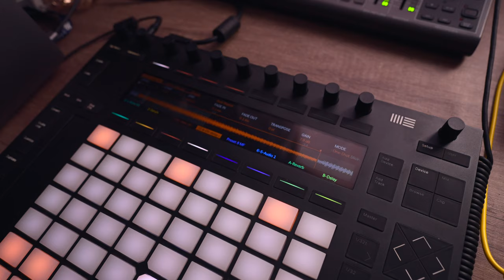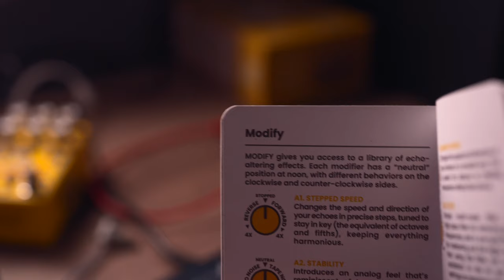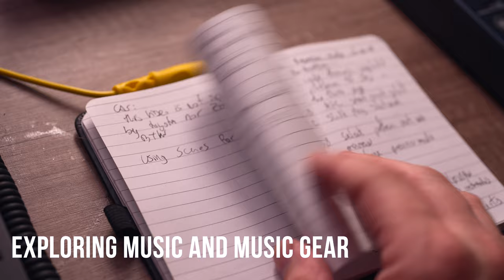Chase Bliss Habit - A Very Different Delay : First Impressions - Demo Jam Ft Microfreak Push 2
After a little over a week with the @ChaseBlissAudio Habit, I couldn´t resist sharing my initial thoughts along with a little jam I´ve had fun making with it as well as the @strymon Nightsky, @ArturiaOfficial Microfreak and @Ableton Push2. A special thanks to @Knobs for sending me this very special slice of crazy. Hope you enjoy it!

THANK YOU TO MY PATRONS! You guys are amazing fam🙏🏼